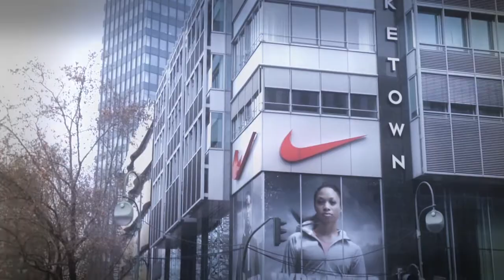Berliinin joulumarkkinat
Berliinin joulumarkkinat 2013